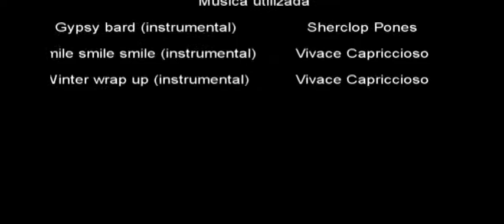SHTV 02: Quedada Brony en Madrid - 16 de marzo de 2013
Nuestros foreros de Madrid hacen su primer vídeo!

 Este reportaje fue hecho durante la Brony Meetup de Madrid del 16 de marzo de 2013, en el parque del Retiro. Buscamos a personas que pudiesen saber acerca de la serie gracias a internet y les preguntamos qué opinaban acerca de los bronies.

-Asturcon

This report was done during the Madrid Brony Meetup on March 16, 2013, in the Retiro Park. We were looking for people who might know about the series thanks to the internet and asked them what they thought about bronies.

-Asturcon